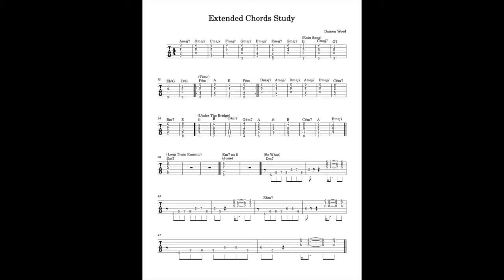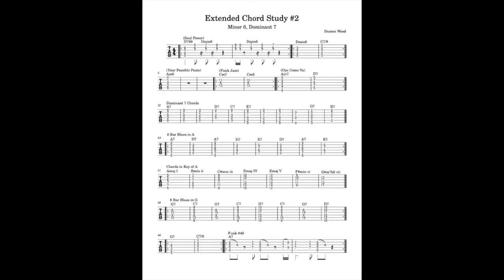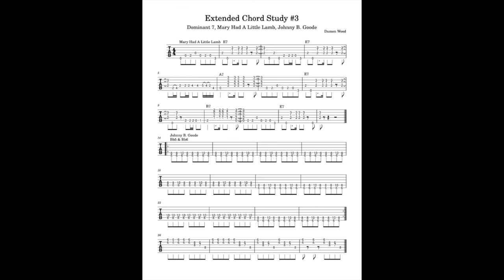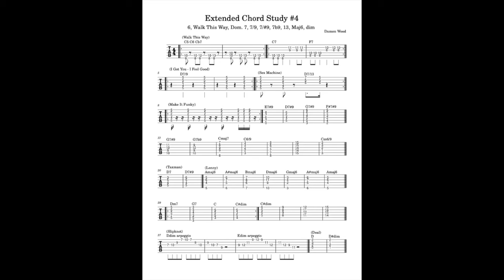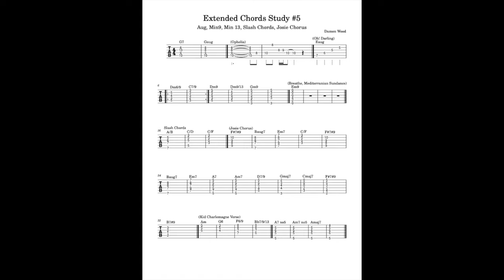"CRUCIAL CHORDS" for FUNK, JAZZ, BLUES w/ Examples JB FLOYD ZEP DEAD STEELY SRV MILES w/TABS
Stuck in a rut with Major, Minor and Power Chords? Check out this lesson on Extended Chords.

Learn Major 7, Minor 7, Dominant 7, 7/9, 7#9, 7b9, Minor 6, 9, Major 6, 9, Diminished, Augmented, Slash Chords and more.

Learn what these chords sound like and how they work using examples from famous Funk, Jazz, Blues and Rock hits.

Downloadable Tabs link here!

PART ONE
00:05 Major 7 Open Chords
01:20 Moveable Shapes
02:40 EXAMPLE "Rain Song" - Led Zeppelin (Gmaj7)
03:48 EXAMPLE "Time" - Pink Floyd (Dmaj7, Amaj7)
04:51 EXAMPLE "Under The Bridge" - Red Hot Chili Peppers (Emaj7)
05:25 EXAMPLE "Ling Train Runnin'" - Doobie Brothers (Dmin7)
06:06 EXAMPLE "Josie" - Steely Dan (Em7 no5)
07:03 EXAMPLE "So What" - Miles Davis (Dm7 no5)
07:15 Trivia Question: What other famous song borrowed its horn line from So What?
07:45 Tab for Part 1

PART TWO
07:57 Minor 6
08:11 EXAMPLE "Soul Power" - James Brown (Dm6)
08:53 Dmin6 to C7/9
09:33 EXAMPLE "Your Possible Pasts" - Pink Floyd (Am6)
10:15 Funk Jam (Cm7 to Cm6)
10:50 EXAMPLE "Oye Como Va" - Santana (Am7 to D7)
11:24 Dominant 7 Open Chords w/ Moveable Shapes
12:47 8 Bar Blues in A (A7 D7 E7)
13:25 Chords in the Key of A
14:22 8 Bar Blues in the Key of G
14:53 Alternate Dom 7 Chords and Explanation of Dominant 7
16:28 EXAMPLE "Funk #49" - James Gang/Joe Walsh (A7)
Note: I forgot G7, which is Big to Little strings... 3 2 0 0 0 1
17:21 Tab for Part 2

PART THREE
17:30 EXAMPLE "Mary Had A Little Lamb" - Stevie Ray Vaughan (E7 A7 B7)
18:47 EXAMPLE "Johnny B. Goode" - Chuck Berry (Bb5 and Bb6, etc)
20:09 Tab for Part 3

PART FOUR
20:17 EXAMPLE "Walk This Way" - Aerosmith (C5 C6 Cb7, C7 to F7)
21:53 Dominant 7/9 Chord
22:01 EXAMPLES "I Got You (I Feel Good)", "Sex Machine" - James Brown (D7/9, D7/13)
22:14 EXAMPLE "Make It Funky" - James Brown (D7/9)
22:51 Dominant 7#9
22:58 EXAMPLE "Purple Haze" - Jimi Hendrix (E7#9)
23:32 EXAMPLE "Don't Take Me Alive" - Steely Dan (G7#9)
24:02 G7#9 to G7b9 Cmaj7 (new shape for Maj7)
24:39 EXAMPLE "Taxman" - Beatles (D7 D7#9)
25:02 EXAMPLE "Get Real With Me" - Harmonious Junk/Keith Jenkins (G7#9 G7b9 Cmaj7 C6/9)
26:14 Cmin6/9
26:42 Major 6
27:10 EXAMPLE "Lenny" - Stevie Ray Vaughan (Major 6 Chords)
28:05 Diminished (Dm7 G7 C C#dim)
29:39 EXAMPLE "Deal" - Grateful Dead (A C#7 F#m E D D#dim etc)
30:54 EXAMPLE "Slipknot" - Grateful Dead (Ddim, Edim arpeggios)
32:33 Tab for Part 4

PART FIVE
32:45 Augmented
33:06 EXAMPLE '"Ophelia" - The Band (Gaug)
33:31 EXAMPLE "Oh! Darling" - Beatles (Eaug)
33:55 Minor 6/9 to C7/9
34:26 Minor 9 (Dmin9 to Gm9) Min7 no5
35:20 Dmin9/13 to Gm9
35:57 EXAMPLE "Breathe" - Pink Floyd (Em9)
36:33 EXAMPLE "Mediterranean Sundance" - Al DiMeola (Em9)
37:09 Slash Chords
37:53 EXAMPLE "Josie" - Steely Dan F#7#9, Baug, Emin7, C/F, A7, Am7, D9, Gmaj7, Cmaj7, B7#9
40:00 EXAMPLE "Kid Charlemagne" - Steely Dan Verse Am, G6, F6/9, Bb7/13
40:38 Dom7 no5, Dom7/13
41:35 Tab for Part 5